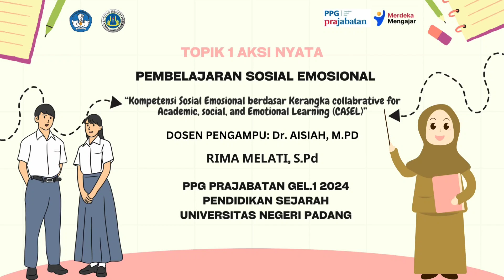TOPIK 1 A (AKSI NYATA)_PEMBELAJARAN SOSIAL EMOSIONAL (PSE)_RIMA MELATI_23322131